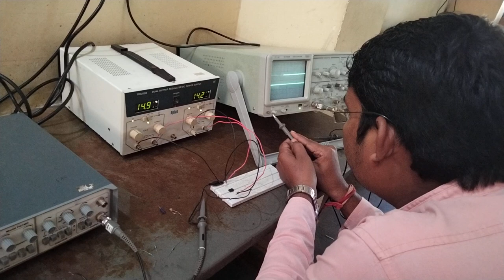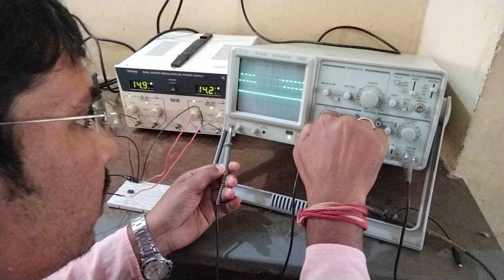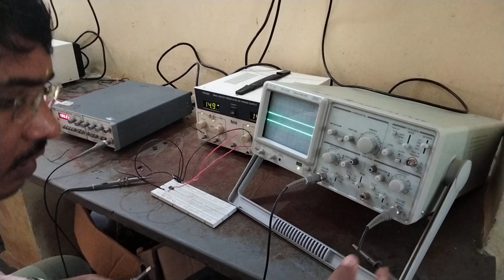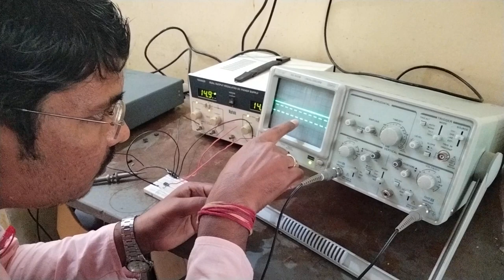CRO (Oscilloscope) calibration both amplitude and frequency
This video demonstrates calibration of CRO for correct amplitude and frequency